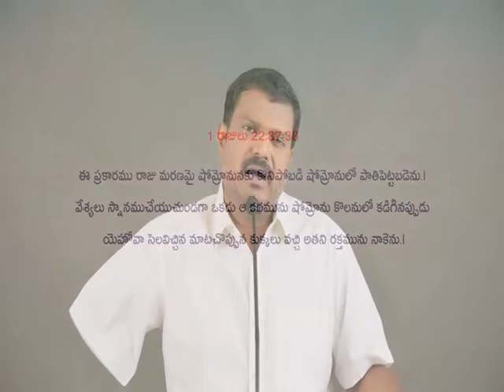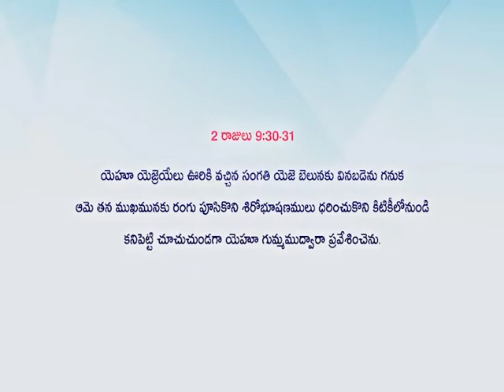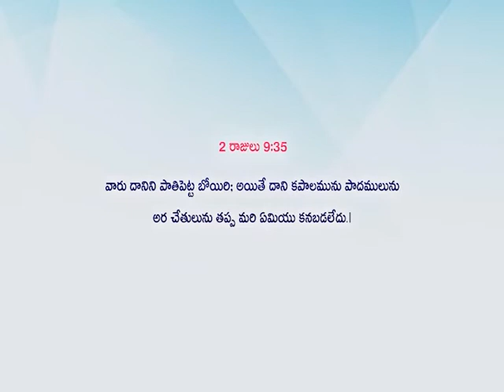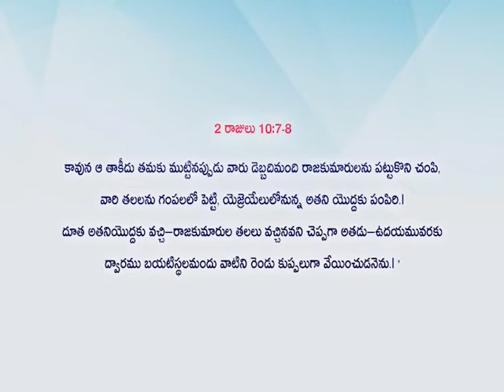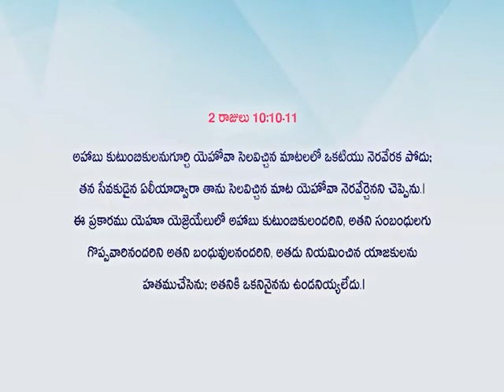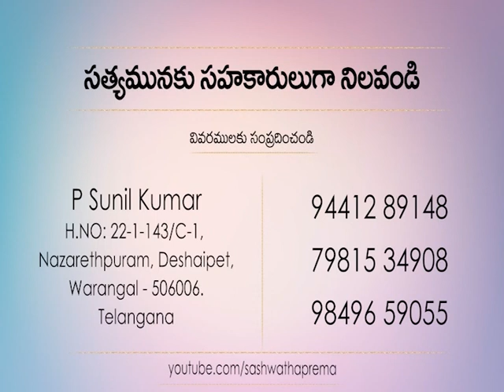How to have a Godly Family? | Ajay Chekravarthy Messages | Love of God | Subhavaartha TV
How to have a Godly Family? Godly families are the bedrock of any spiritual community, and having godly children is a blessing that many parents long for. Brother Pilla Venkataratnam latest Messages can be seen in this video. Watch this video and stay blessed!!!